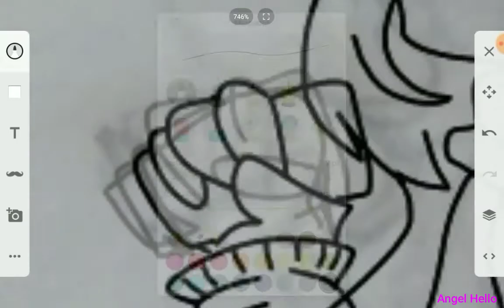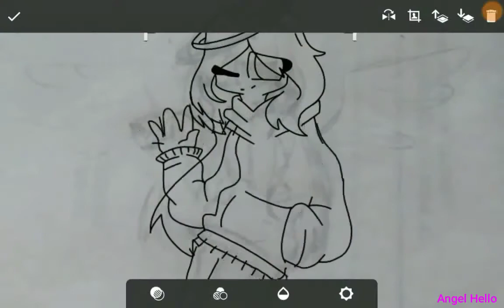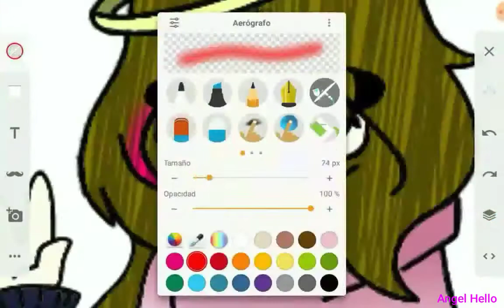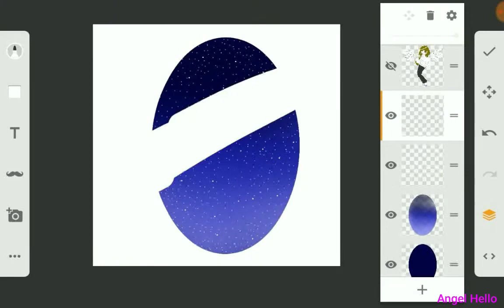Angel Hello {speedpaint} [OC]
Canciónes:
2. Synthetic Noctis - Twilight
Aplicación para grabar y editar: DU Recorder
Aplicación de dibujo: Boceto
Aplicación para adelantar: Slow Fast Motion Video

Holiss, mi OC es el de la remera y el short, las alas, la aureola y el buso son cosas adicionales que a veces le agrego, espero que les guste xd byee